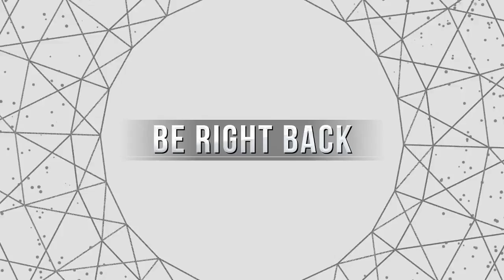Wake Up, Sleepy Beast: Hollow Knight [Part 35]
Part 35 of my Hollow Knight playthrough on Twitch.

from 6-9pm GMT on Monday, Wednesday and Friday!